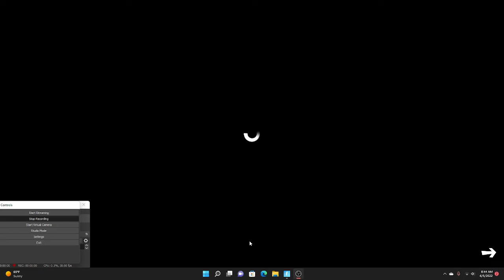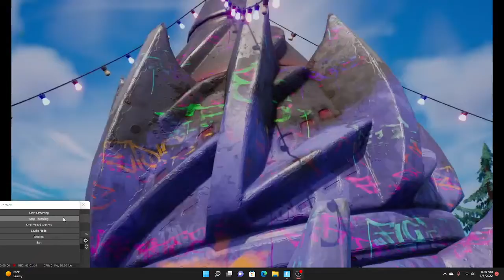Fortnite Chapter 3 Season 3 Vibin | Cinematic Gameplay Trailer